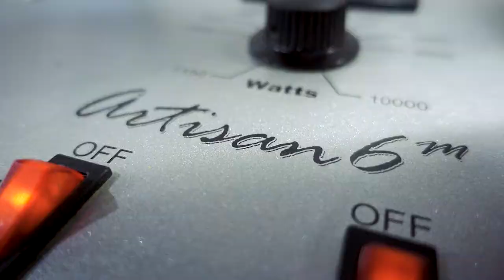Coffee Roastery / Podcasts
Quick update on my coffee roastery and thinking about starting a podcast. Would love to know your thoughts on anything at all. Also some fun Roasting B-Roll for your enjoyment.

Video done with a Sony rx100 IV
Small video light
Sony pocket recorder for audio.